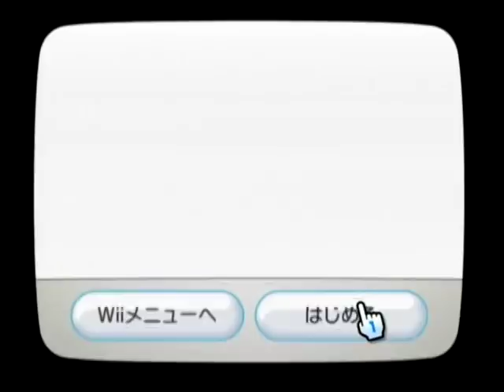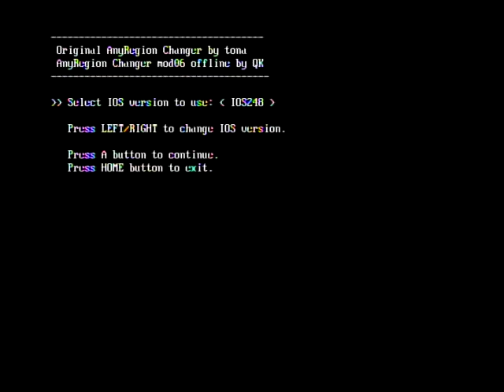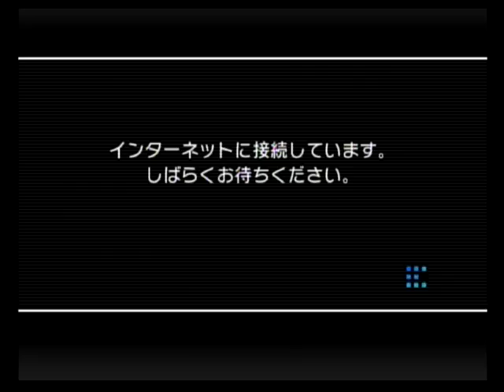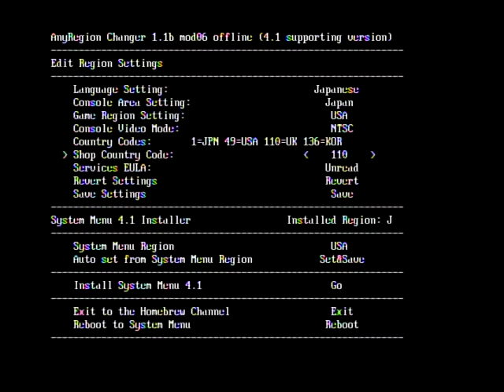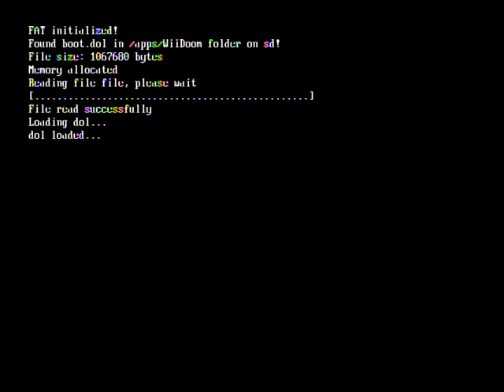How to change location in MKWII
Here is a quick video on how to change regions.